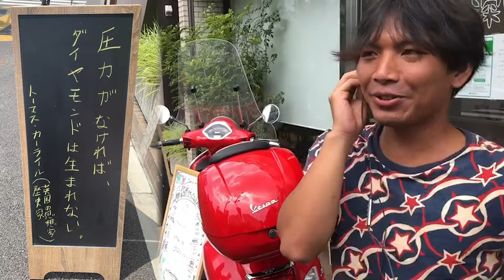圧力がなければ、ダイヤモンドは生まれない。トーマスカーライル 信号待ち珈琲から送る名言！！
今日の名言は本気です！

あろん店長気合入ってます！！
もはや初めてと言ってもいいほど力説がいい感じです。

圧力がなければ、ダイヤモンドは生まれない。

No pressure, no diamonds.

Thomas Carlyle
トーマス・カーライル

イギリスの思想家、歴史家、作家。代表作は『英雄崇拝論』『フランス革命史』などがあるんですね！

ドイツ文学も研究し、ゲーテとの交流もあった。

日本では内村鑑三、新渡戸稲造らに多大な影響を与えた。
夏目漱石はロンドン留学時に彼の記念館を訪れ、
紀行文『カーライル博物館』を書いている。

かなり影響力のある方だったんですね！

英雄崇拝論からの抜粋した作品からの抜粋笑

いつの時代にも、偉人［＝英雄］の存在も英雄崇拝も認めない人がいるが、実際はどの時代においても偉人は求められる。人間なら誰しも優れた者を尊敬することによって、自分がより高くなったと感じない者はない。この英雄崇拝の情操こそが、革命による破壊を遮り、破壊された社会を復興させるものである。自分よりも優れた者を妬み、これを袋叩きにする社会は滅び、優れた者を尊敬して、彼に指導的な地位を与えて前進する社会は興るのである。

（上品『鶴見祐輔』50頁）

国:　英国
生:　1795年12月4日
没:　1881年2月5日（享年85）

英雄を崇拝したい。

そんな気持ち結構あるなあ。

まさに自分の心を透かされて感じがあります。